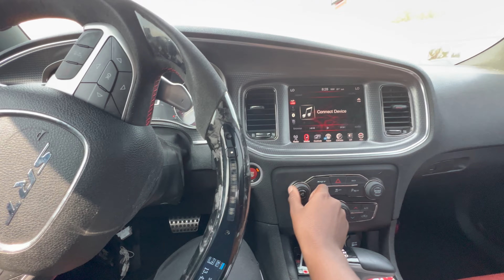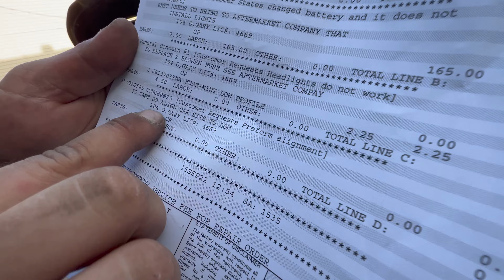My Hellcat BROKE DOWN On Me...I'm Selling It